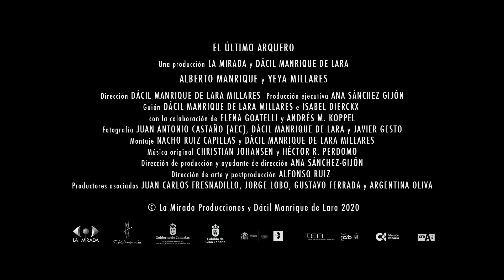El Último Arquero | CLAIFF24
Official selection at the 24th Cine Las Americas International Film Festival (June 8-12, 2022 | Austin, TX).

El Último Arquero (The Last Archer)
A film by Dácil Manrique de Lara Millares
Spain, 2020
Documentary/Art/Family/Personal Stories

Founder of the Archer art movement, Alberto Manrique is one of the Canary Islands’ most innovative 20th-century artists. As he approaches his later years, his memory is beginning to fade, and with it, a lifetime of stories may be lost. The painter’s granddaughter, director Dácil Manrique, returns to her grandparents’ home to help Alberto recover the memories of his life and career. As she sifts through old Super 8 footage and diaries, she discovers a beautiful love story between her grandparents and the magical world they created together—but also realizes that she, too, is on an unexpected journey of recovery from her own past.